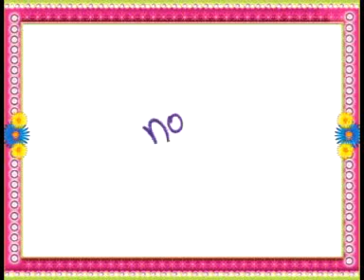KurkureDesiBeats_Jesal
Jesal  showed  desipan with New Kurkure Desi Beats' on-ground activation at Inorbit Mall  ,Malad, Bombay